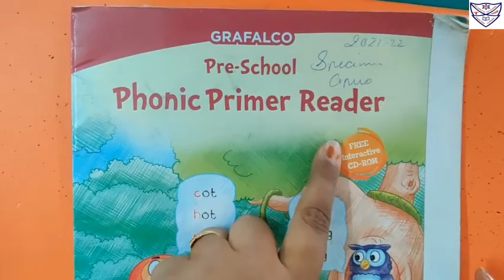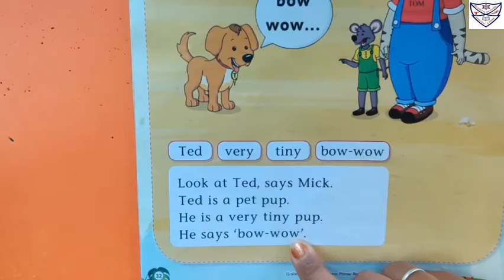Std: KG-1 Subject: English Reading Topic: Words & Sentences Pg. No.32